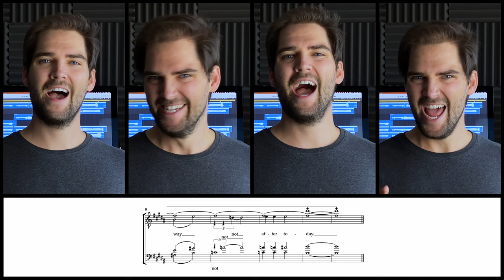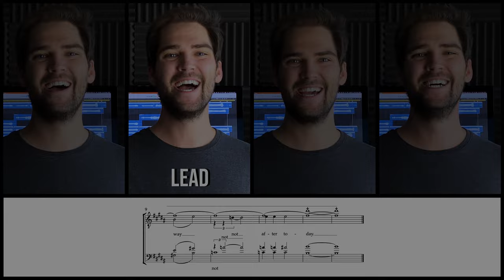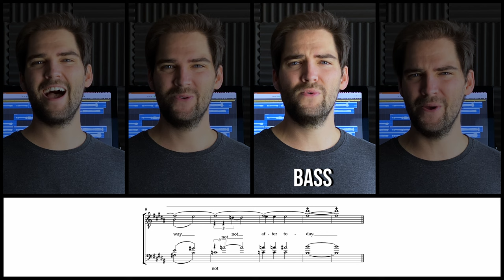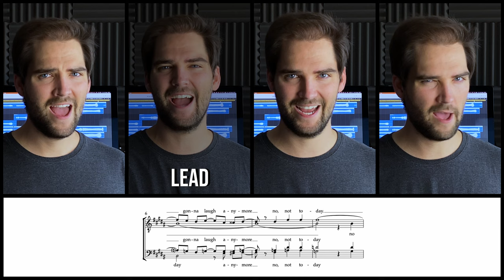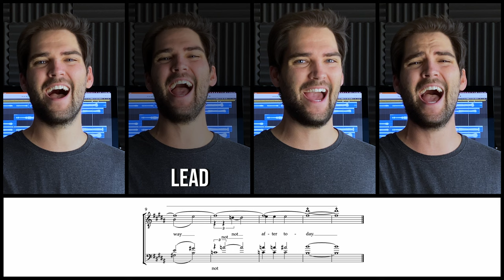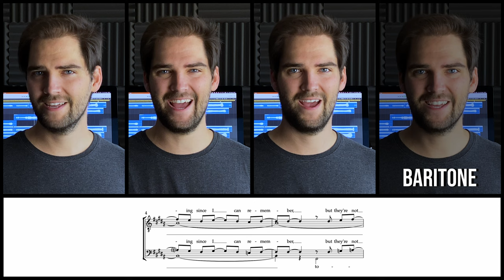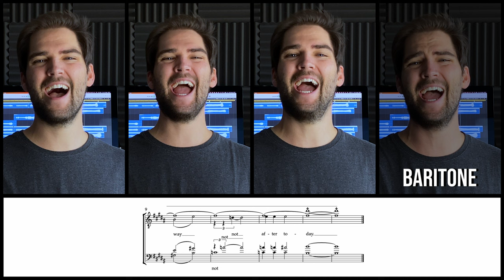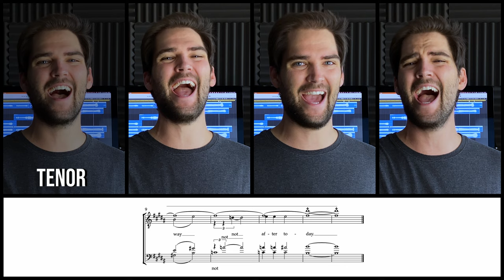After Today (from A Goofy Movie) - Barbershop Tag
This tag is one of my own creations that I arranged for my quartet @husaarquartet for our first International Convention in Louisville, Kentucky back in July 2023.

"After Today" is one of my favorite songs from Disney's "A Goofy Movie", and the movie had a huge impact on me as a teenager. I instantly fell in love with it, and as a teenager, I could really put myself in Max's shoes!

I hope you enjoy this barbershop version of the song!

0:00-0:49 The Tag
0:49-1:42 Lead Predominant
1:42-2:36 Bass Predominant
2:36-3:31 Baritone Predominant
3:31-4:26 Tenor Predominant
4:26-5:20 Lead Missing
5:20-6:15 Bass Missing
6:15-7:10 Baritone Missing
7:10-8:12 Tenor Missing